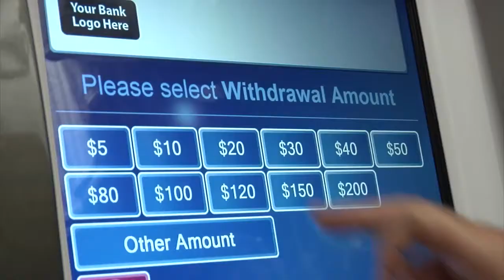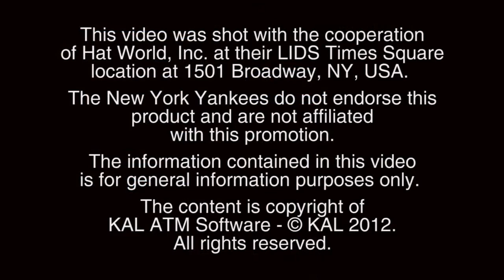KAL's Retail Teller Machine (RTM) for Banks